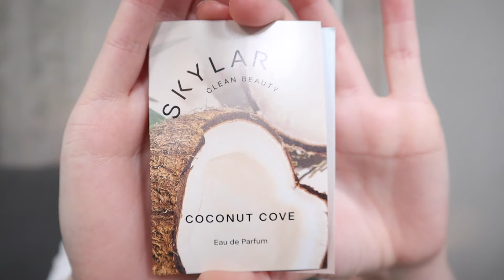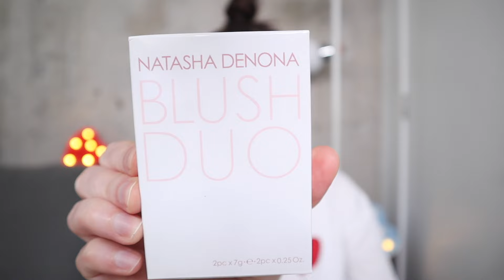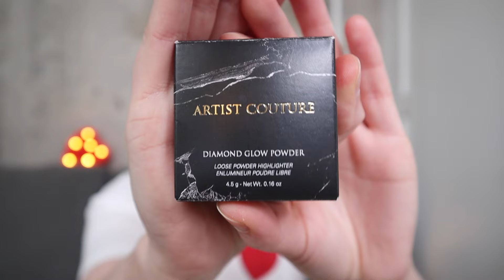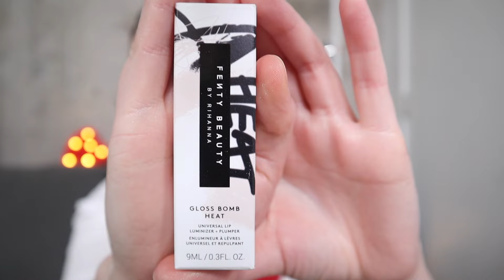ТЕСТИРУЕМ НОВУЮ КОСМЕТИКУ ♡ FENTY BEAUTY / NATASHA DENONA / KAJA / ARTIST COUTURE / VERSACE / SKYLAR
xoxo